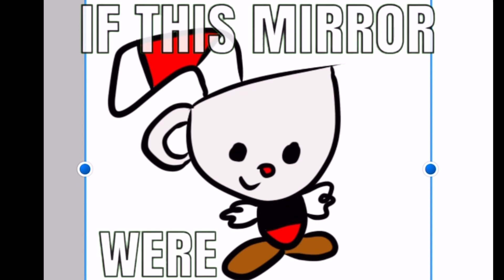Cuphead is the ruler of everything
All hail Cuphead